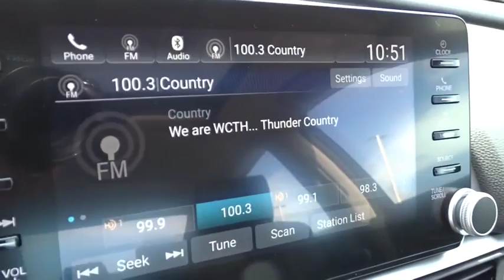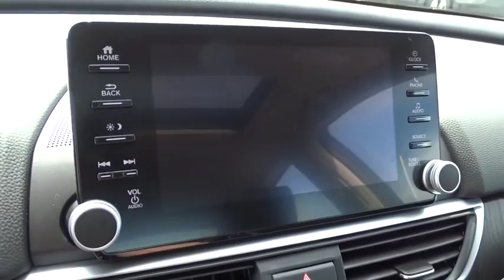2019 Honda Accord Sedan Homestead, Miami, Kendall, Hialeah, South Dade, FL 61578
Black New 2019 Honda Accord Sedan available in Homestead, Florida at Largo Honda. Servicing the Miami, Kendall, Hialeah, South Dade, FL area.
2019 Honda Accord Sedan EX 1.5T - Stock#: 61578 - VIN#: 1HGCV1F40KA139106

Largo Honda
554 NE 1st Ave

ELECTRIFYING!! New Arrival** Great MPG: 38 MPG Hwy!!! This is the perfect, do-it-all car that is guaranteed to amaze you with its versatility*** Safety equipment includes: ABS, Traction control, Curtain airbags, Passenger Airbag, Front fog/driving lights...Other features include: Bluetooth, Power locks, Power windows, Heated seats, Sunroof... Largo Honda Home Delivery for Less!
BLACK  CLOTH SEAT TRIM,CRYSTAL BLACK PEARL,BK BK ZZ1